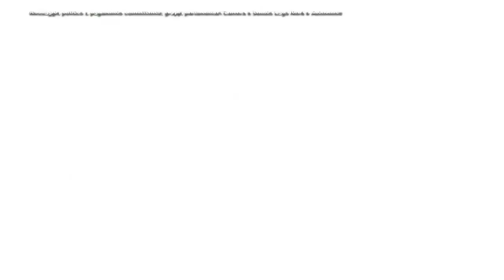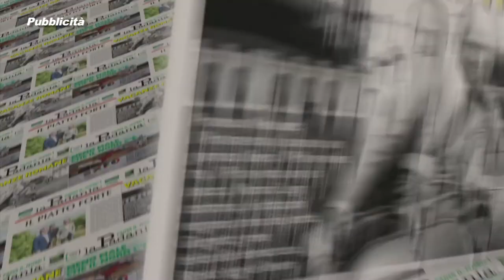PRIMA IL NORD PUNTATA 075 DIRIGENTI PUBBLICI: TAGLIO AGLI STIPENDI D'ORO